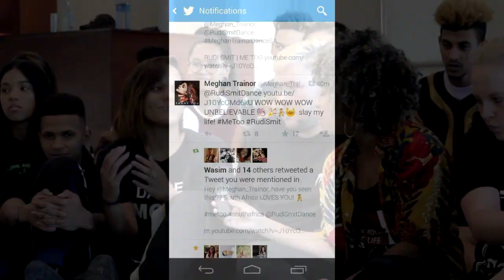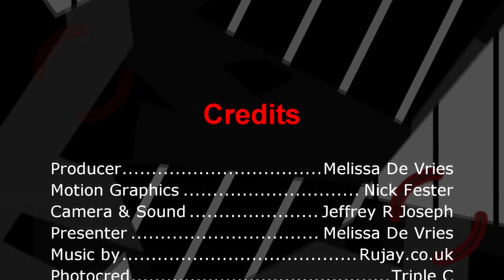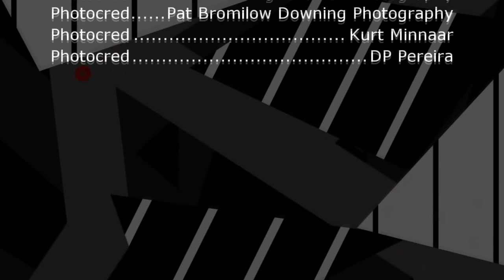A Walk with Mel S11E1 Untimitive Dance Company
Hanging out with Untimitive Dance Company and talking about how they went from a dance crew to a dance company. We talk about their journey before they went Viral for the Me Too Dance Video and all things Dance Star as they prep for Croatia.